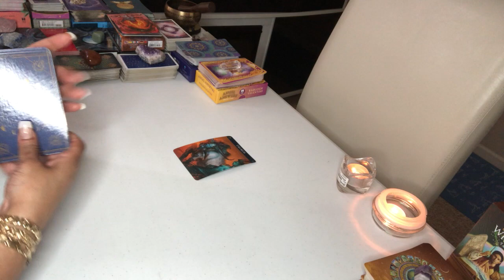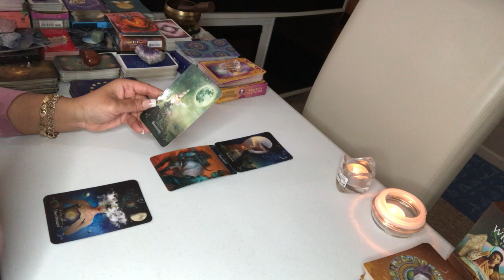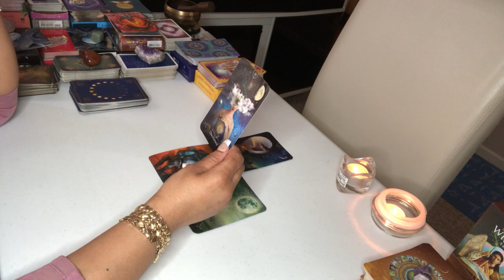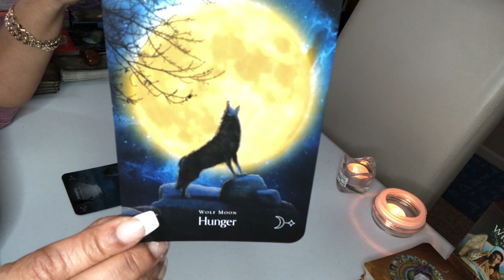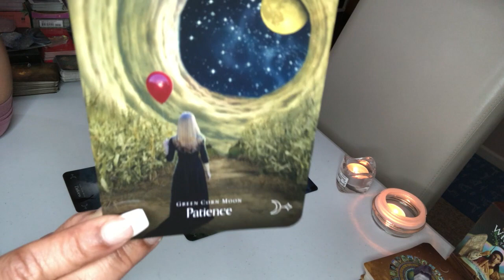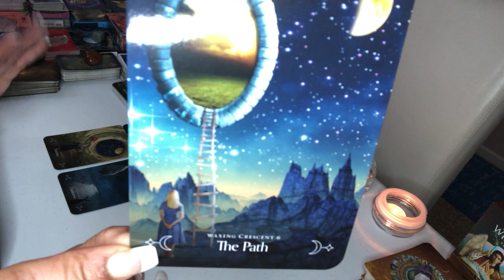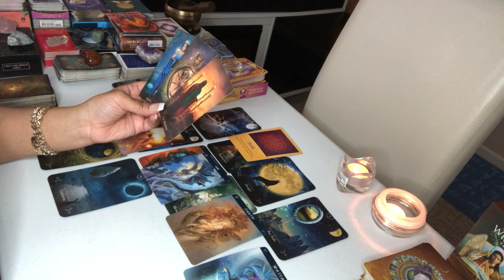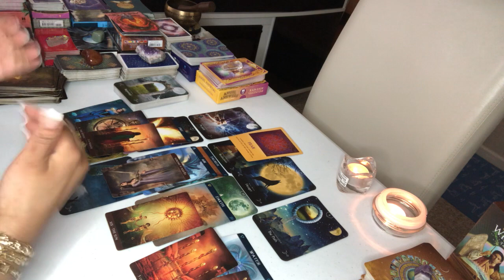TAURUS~HOWLING AT THE MOON HOT PLEASURES~MAY 2021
This  LOVE READING is for TAURUS MAY2021

Acanum Tarot
Glided Tarot
KIPPER
Angel Answers
Moonology Oracle cards
Romance Angels